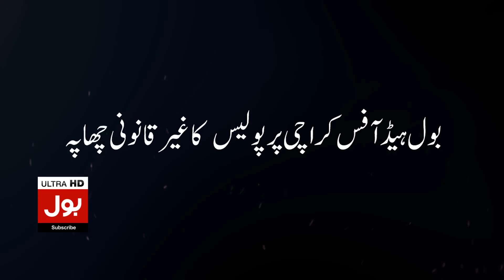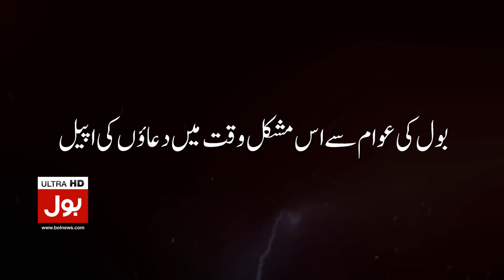Shah Mehmood Qureshi and others PTI Leaders Detained For 15 Days | Breaking News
Breaking live | Urdu News | Pakistan Today | Pakistan News Today | Top News | News Alert | Pakistan Politics | News Live Pakistan |
News Live Pakistan | News Beat | BOL News